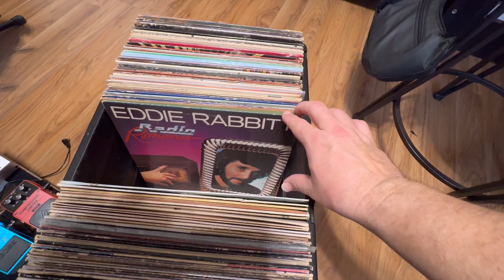Huge Vinyl Record Haul | Thrift Store Shopping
I finally had a few hours on my side and went to a local thrift store called Mike’s Club. 1500 records and 3 hours later I’m up almost a hundred more vinyl records than I previously had.

Maybe you’ll spot a few you like. My hopes are always that you see something you like but if you see something you are curious about you’ll look it up on any streaming service and listen to the album.